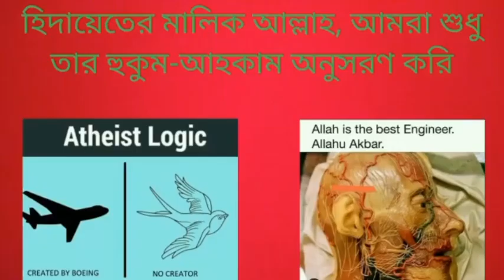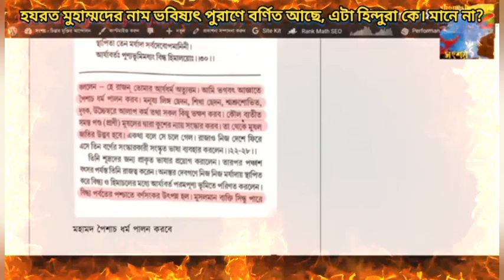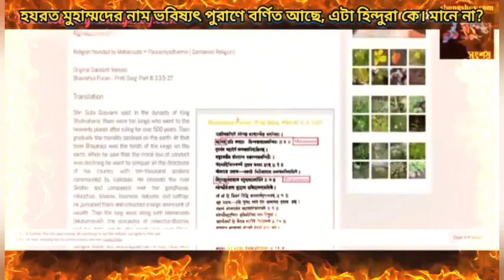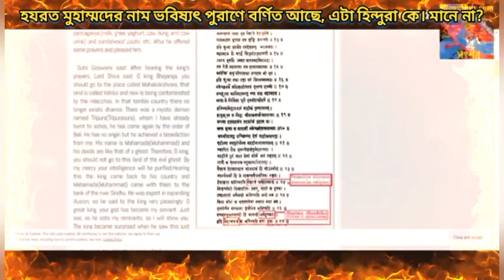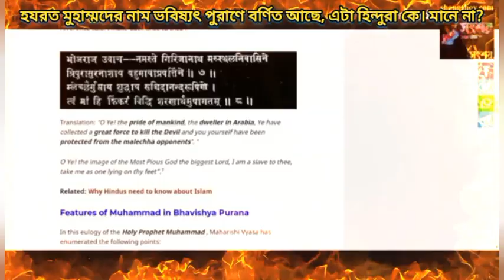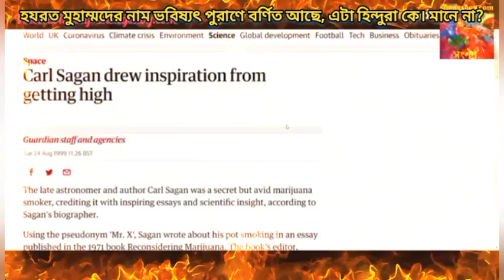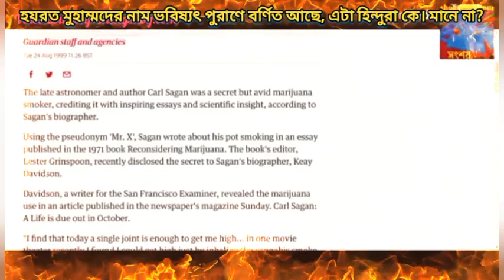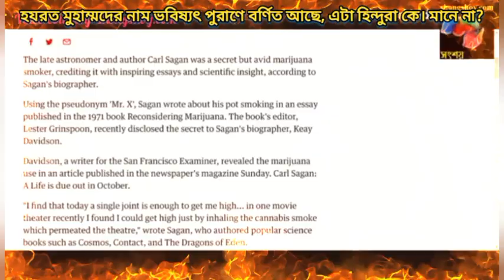হযরত মুহাম্মদের নাম ভবিষ্যৎ পুরানে আছে, হিন্দুরা কেন অস্বীকার করার চেষ্টা করে?